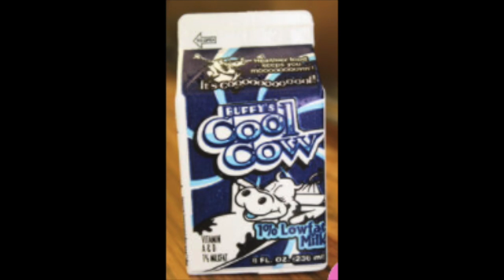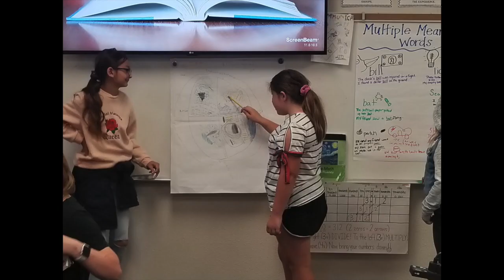Friday, November 12th